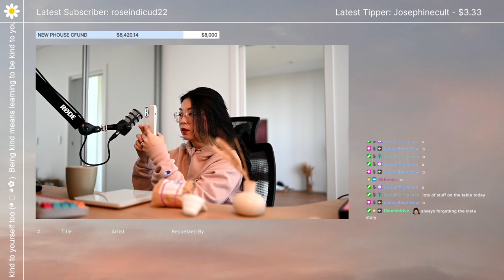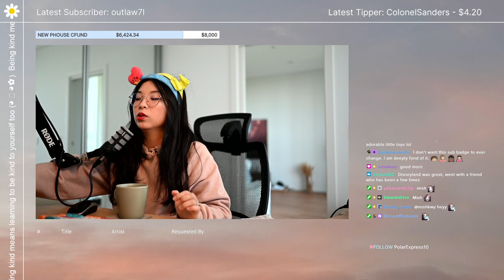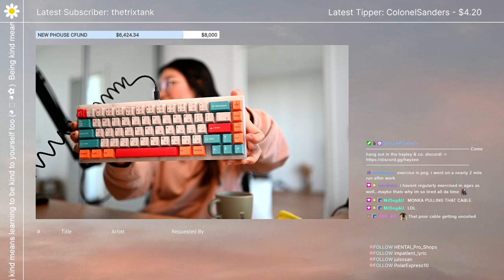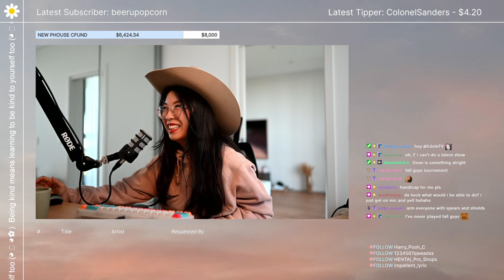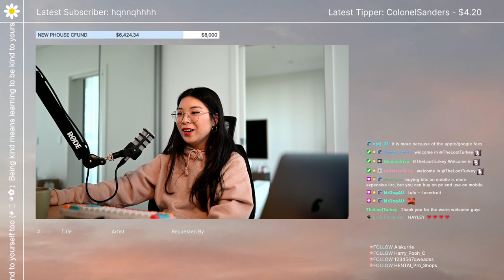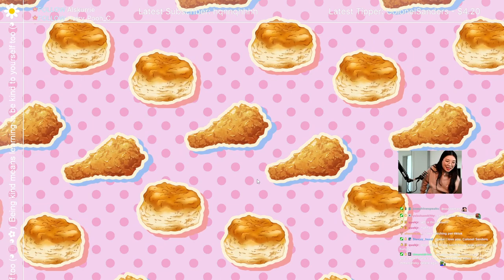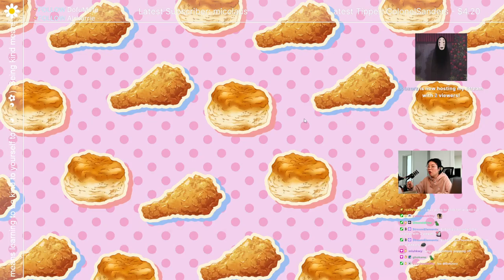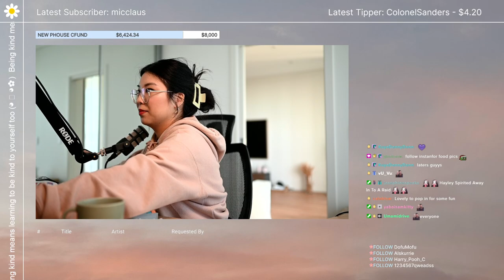Stream #282 | Melancholic Indie Folk Hangs and Games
Come join me on Twitch for some Melancholic Indie Folk Jams